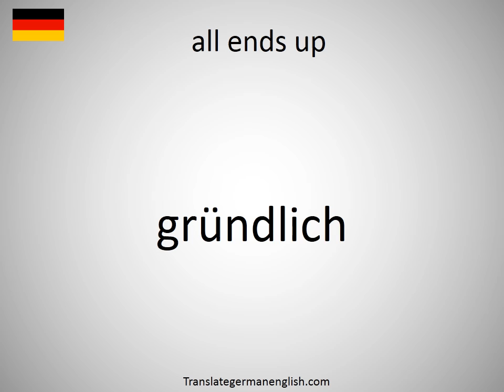How to say all ends up in German?